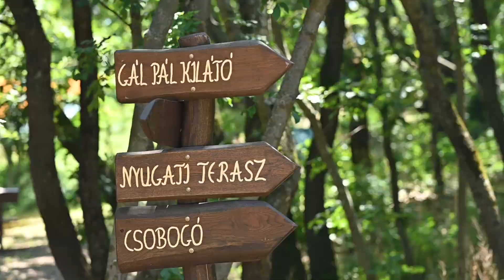Gapa Terasz parkerdő